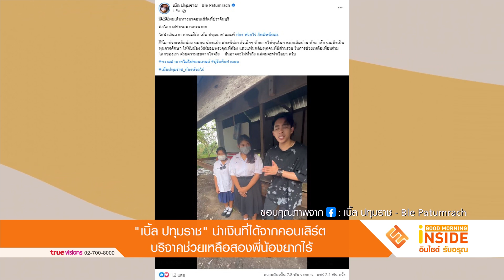"เบิ้ล ปทุมราช" นำเงินที่ได้จากคอนเสิร์ต บริจาคช่วยเหลือสองพี่น้องยากไร้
ยกให้เป็นอีกศิลปินลูกทุ่งมากความสามารถ และใจบุญสุดๆ สำหรับนักร้องหนุ่มชื่อดัง "เบิ้ล ปทุมราช" เนื่องจากเจ้าตัวมักจะคอยช่วยเหลือผู้ที่เดือดร้อนและได้รับความลำบากมาอย่างมาสม่ำเสมอ ล่าสุด หนุ่มเบิ้ล นำเงินที่ได้จากการเล่นคอนเสิร์ตไปมอบให้ได้ 2 พี่น้องที่ยากไร้ เพื่อนำไปใช้ในการต่อเติมบ้านและเป็นทุนการศึกษา

ทั้งนี้นักร้องหนุ่มได้โพสต์คลิป พร้อมเขียนข้อความระบุว่า "ผมเดินทางมาคอนเสิร์ตที่ปราจีนบุรี ถือโอกาสขับรถมานครนายก ได้นำเงินจากคอนเสิร์ต เบิ้ล ปทุมราช และ พี่ก้อง ห้วยไร่ อีหลีหนิ่หล่ะ มาช่วยเหลือน้องหม่อน น้องแป้ง สองพี่น้องตัวเล็กๆ ที่อยากได้ทุนในการต่อเติมบ้านพักอาศัย รวมถึงเป็นทุนการศึกษาให้กับน้อง ขอบพระคุณพี่ก้อง และแฟนคลับทุกคนที่มีส่วนร่วม ในการช่วยเหลือเพื่อนร่วมโลกของเรา ด้วยความสุขจากใจจริง มันอาจจะไม่ทั่วถึง แต่ผมจะทำเรื่อยๆ ครับ ความลำบากไม่ใช่คอนเทนต์ ผู้รับคือคำตอบ" ท่ามกลางเหล่าแฟนคลับที่เข้ามาชื่นชมกันอย่างมากมาย